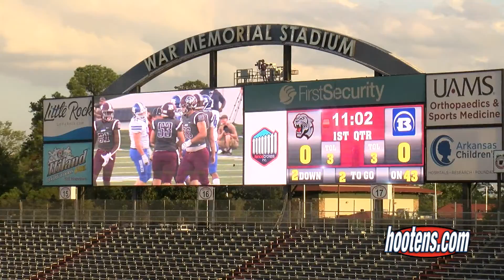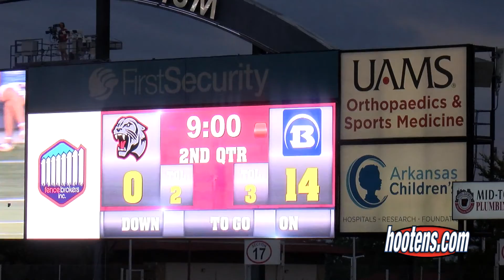Salt Bowl 2021 Benton vs Bryant